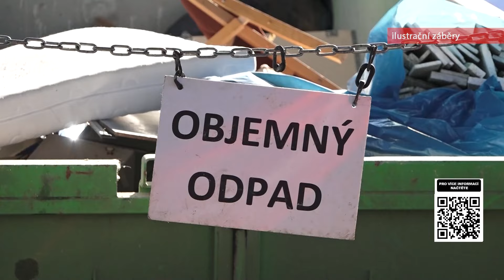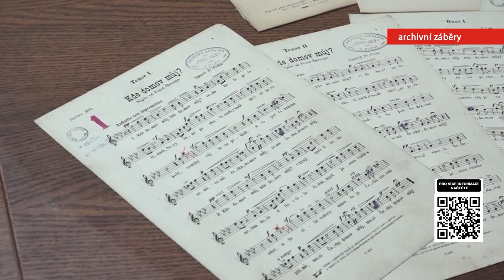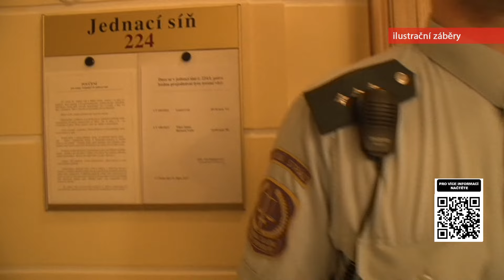Zprávy ZAK TV 2. 10. 2024